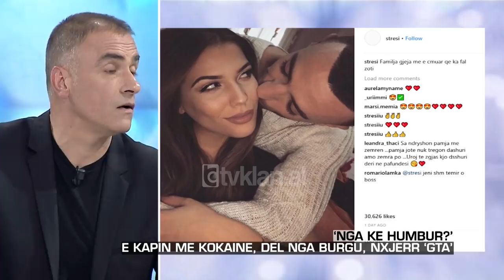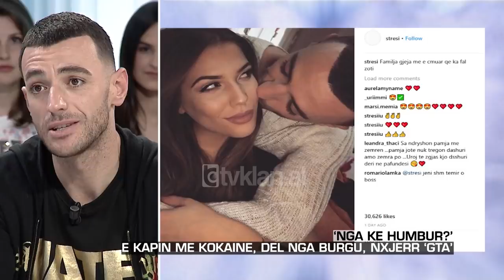Zone e lire - Stresi - E kapin me kokaine, del nga burgu, nxjerr ‘GTA’ (20 prill 2018)